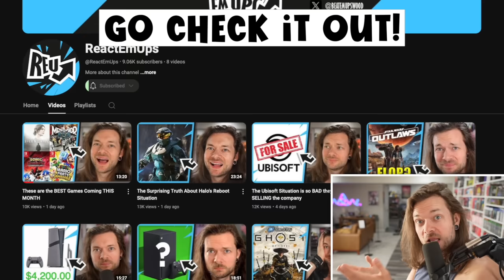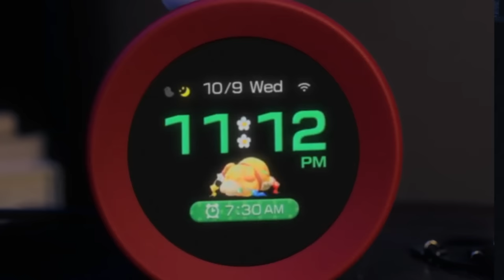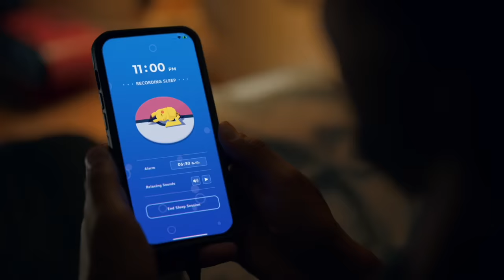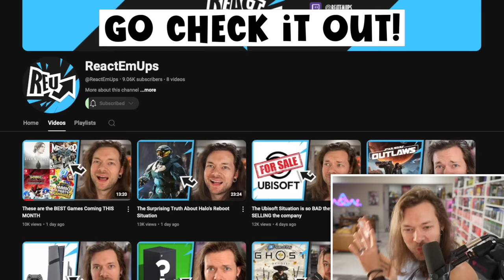The NEW Nintendo Hardware is FINALLY here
Nintendo Sound Clock: Alarmo just dropped. No, Not the Nintendo Switch 2. A... New Nintendo Alarm Clock 👉 NEW CHANNEL ReactEmUps